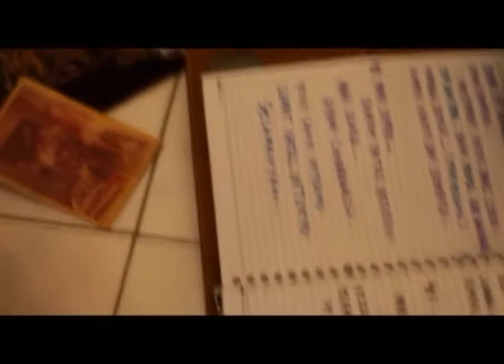HONAI - LET IT BE SHOWN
Produser : Arifin Pangaribuan
Music Arranger : Donny Prasetyo
Song Arranger : Frantino Matatemy, Arifin Pangaribuan
Video Director : Josh Rahardjo (CMI)
Contact Person : - 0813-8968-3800 (Arifin Pangaribuan)